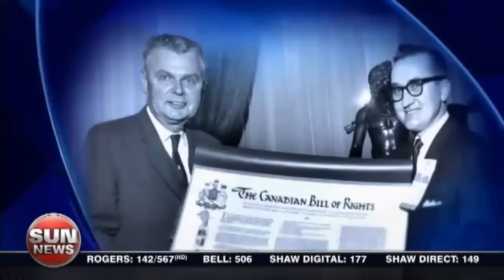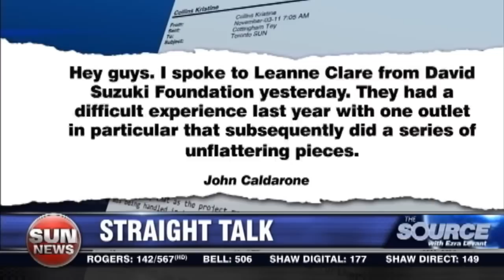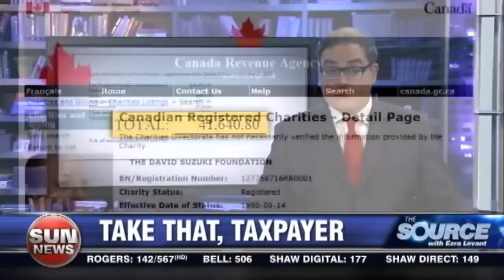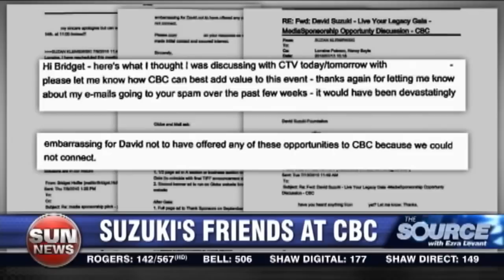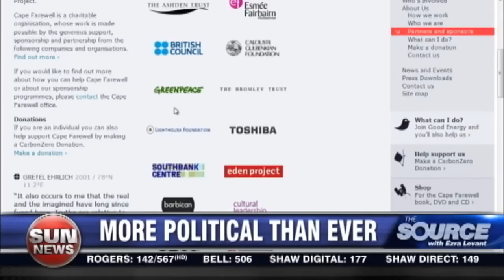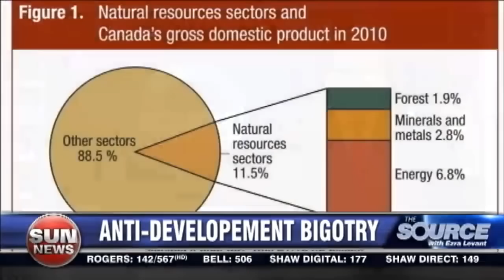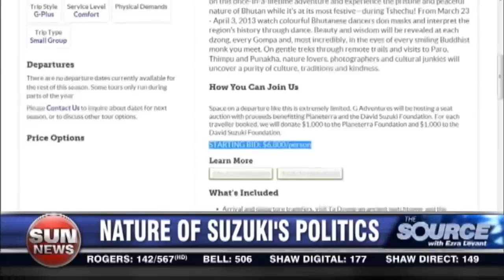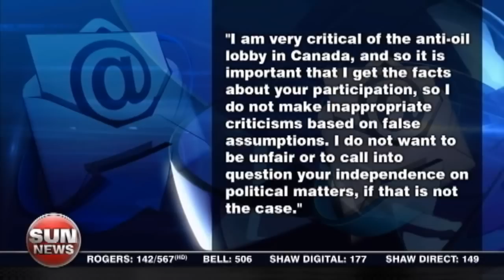Ezra Levant confronts David Suzuki on the climate change hoax